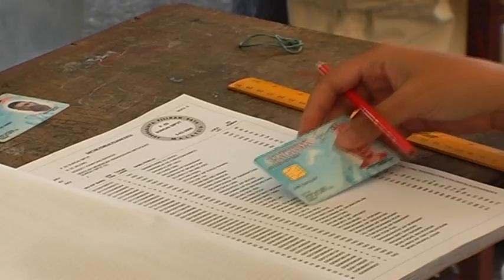重划选区建议惹争议 魏家祥: 畸形选区分化族群 [20160927]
选举委员会在马来西亚日前夕宣布重划半岛上百个国会选区，引起朝野政党强烈反弹！国阵火速成立委员会研究有关事项。身为成员党之一，马华表明做好准备提呈反建议，更抨击选委会的重划建议有分化种族之嫌，可能会在未来形成畸形的政治发展，社会慢慢趋向两极化，马华将全力以赴，阻止这一切！